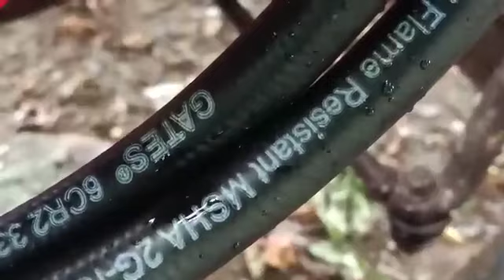✌😅ऐबल लोडर नाम ही काफी है ☎📞 , 8287978818 ABEL LOADER FOR MASSEY FERGUSON 7250 TRACTOR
📢😃ABEL LOADER BACKHOE ATTACHMENTS SEARCHING NEW DEALERS ALL INDIA & WORLDWIDE 👍
✌😃🏆ऐबल लोडर जहाँ  ट्रैकटर वहाँ 🚜💨🌾🌾🌾|

WANTED DEALERS .. CALL NOW Mobile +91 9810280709, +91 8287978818 LOW COST BACKHOE LOADER IN INDIA POWERED BY 76 HP KIRLOSKAR ENGINE , CARRARO TRANSMISSION AND AXLE, WIPRO HYDRAULIC CYLINDERS, PARKER HYDRAULIC PUMP - 140 LPM, MODERN CABIN ETC...
FOR NEW ABEL LOADER BACKHOE ATTACHMENTS MACHINE OR SPARES PARTS / SERVICE CALL FOR YOUR NEAREST ABEL SALES SPARES & SERVICE OFFICE / DEALER